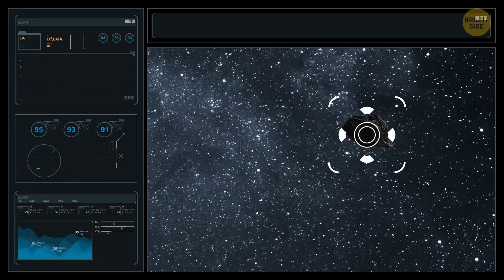We're Safe from Big Asteroids, But Only for 1,000 Years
A giant asteroid is flying towards Earth, and humanity sends a team of the bravest and the smartest to save us from an impact. This is a classic movie plot, but how likely is it to happen in real life? To figure out the risk, scientists from different organizations have to study the positions and paths of the asteroids that come close to our planet, especially those that are at least 0.6 miles wide. And the good news is that none of these asteroids will probably hit us for at least the next 1,000 years.